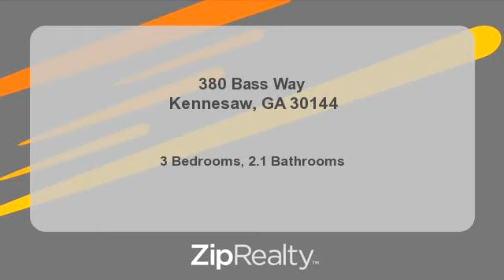Homes for Sale - 380 Bass Way, Kennesaw, GA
Bedrooms: 3
Bathrooms: 2.1
Square Feet: 0
Price: $164,900